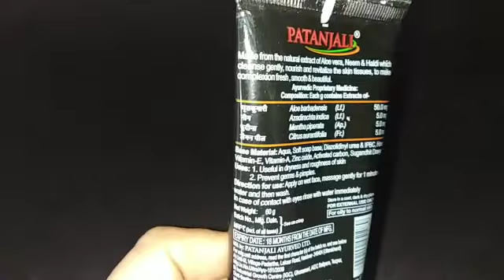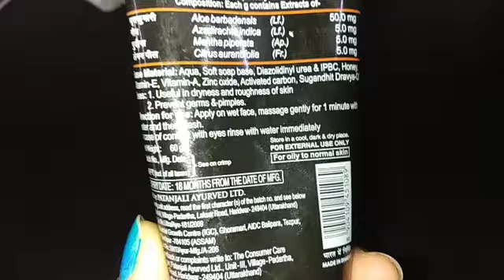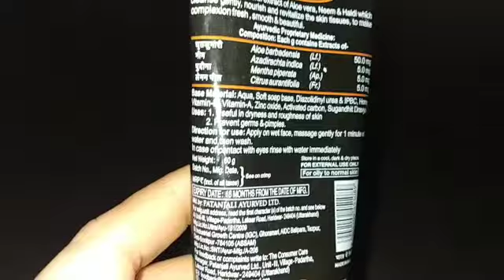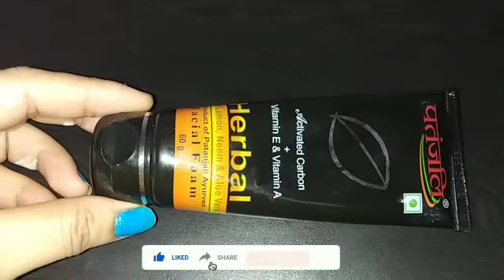Patanjali activated carbon facial foam review| face wash review|Patanjali products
hi everyone aaj main aap logon ke sath main Patanjali ka ek face wash review karne ja rahi joki bahut achcha Laga... I hope aap ko bhi pasand aaega